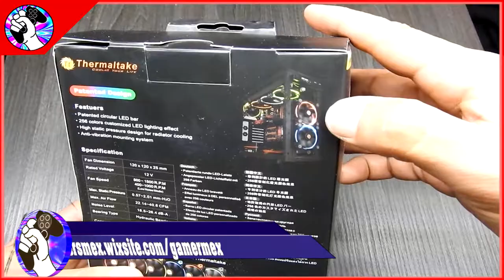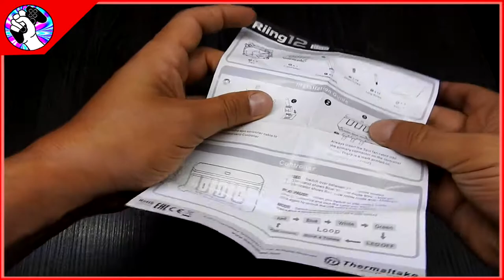GAMERMEX: Desempaque - RIING 12. Thermaltake